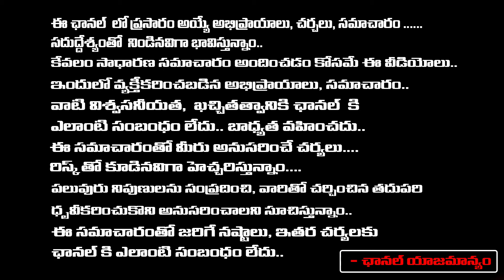Senior Bureaucrat Couple's Daughter, 27years Old She Was? In Mumbai: Cops Investigation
Senior Bureaucrat Couple's Daughter, 27years Old She Was? In Mumbai: Cops Investigation  | Daamu Balaji Diaries